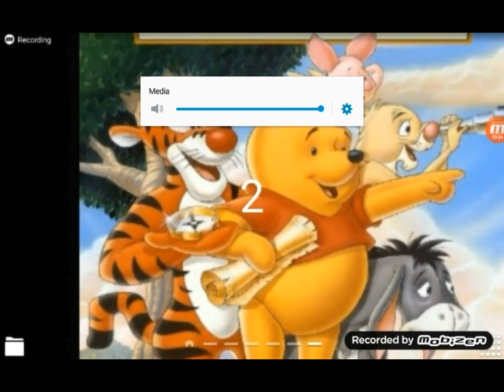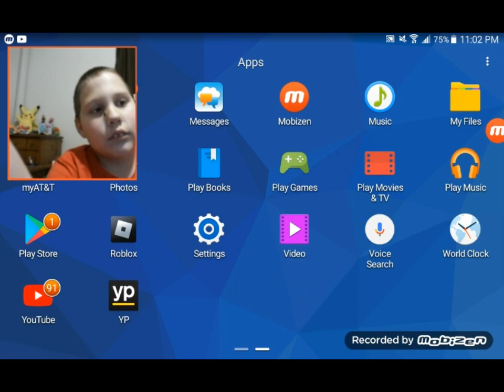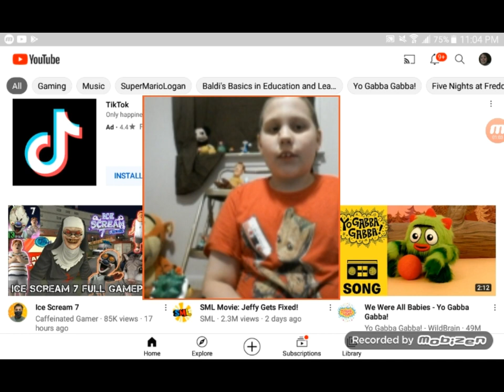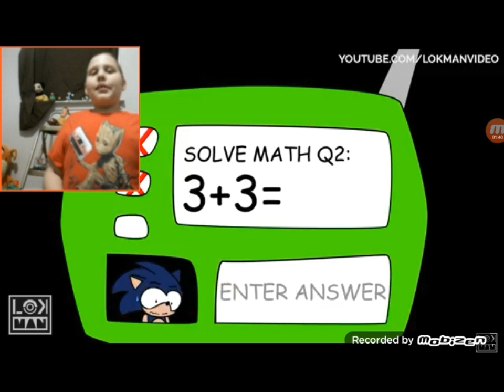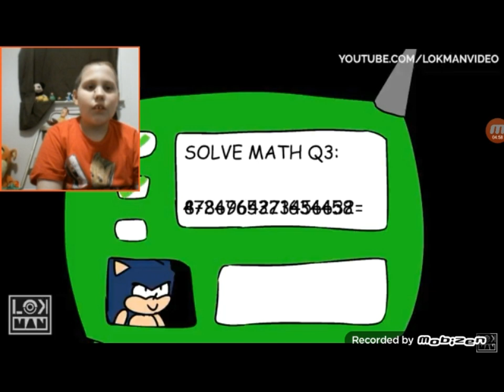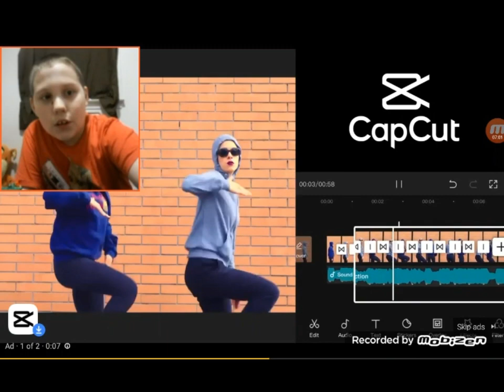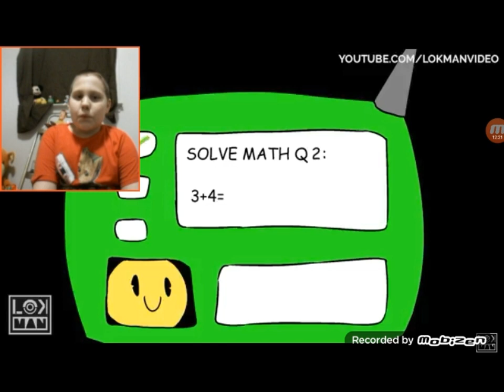reacting to baldi vs sonic lokman